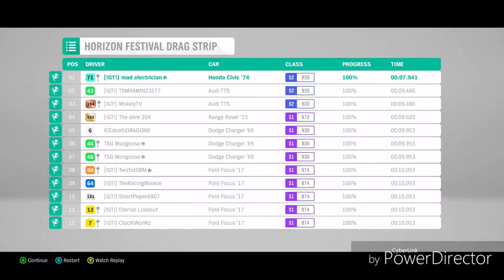7 Second RWD V8 drag car (FORZA HORIZON 4)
The first car I have personally been able to tune and get a 7 sec trap time at the festival drag in fh4. Have plenty of low 8s but this is the first front engine rear wheel drive 7 second car. Hope you all enjoy.